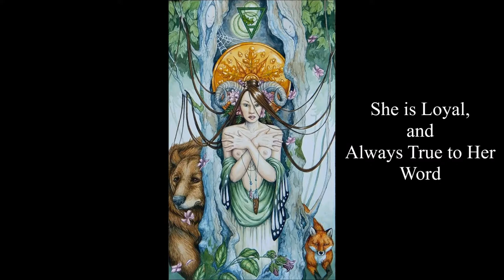Learning the Tarot - Queen of Pentacles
Queen of Pentacles
Learning the tarot, an in depth look at the Queen of Pentacles and what it represents in a reading, as well as how it can be used in a spell.
Art by: Martinique Louise Fisher
Video editing by: 'Frey'